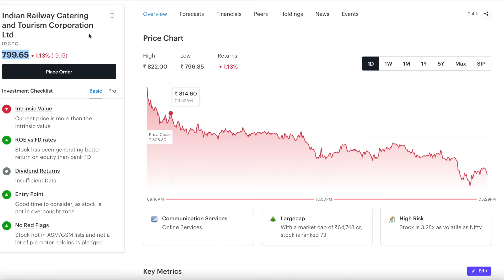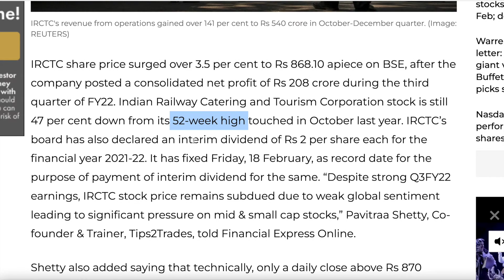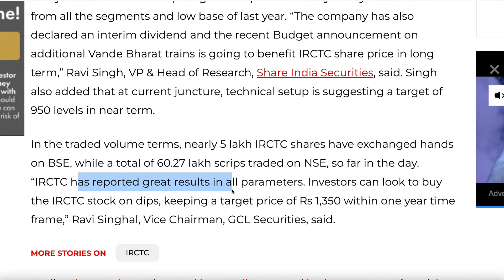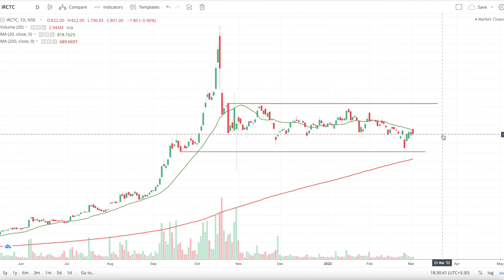IRCTC share latest news today | IRCTC share review| IRCTC share analysis I IRCTC share target